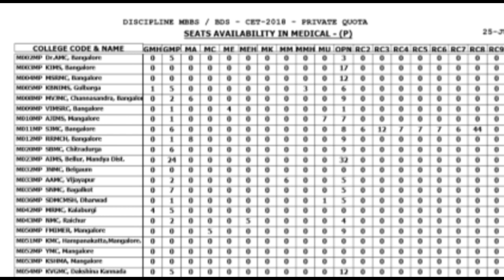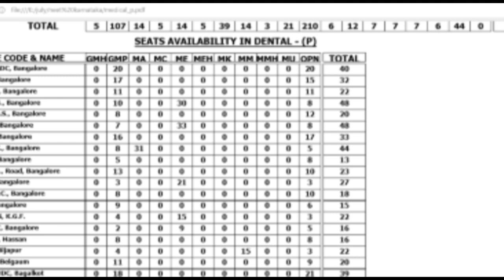210 MBBS Vacant; For All State Students!